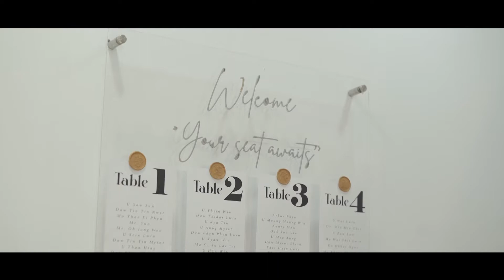Solo and Layla intro